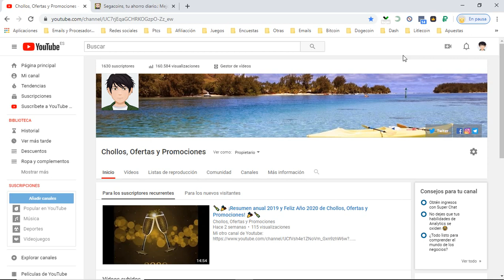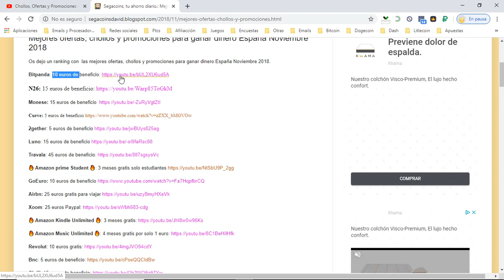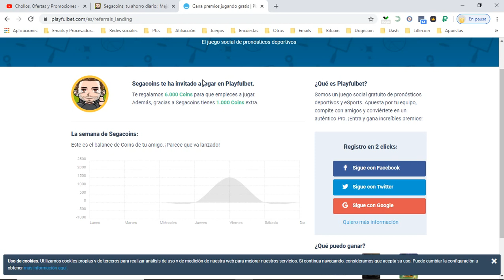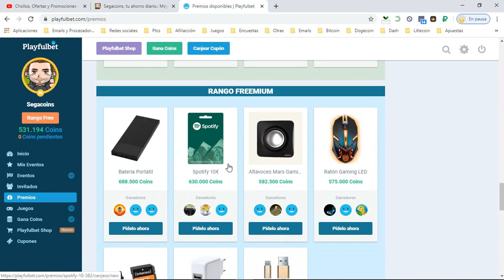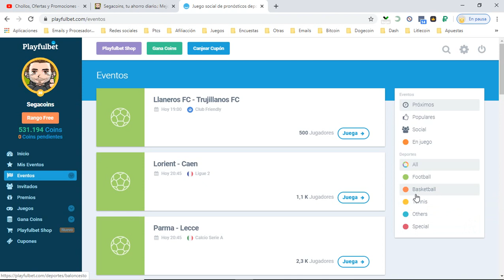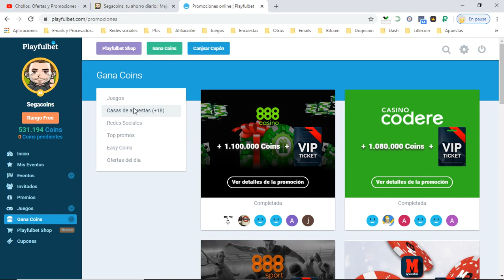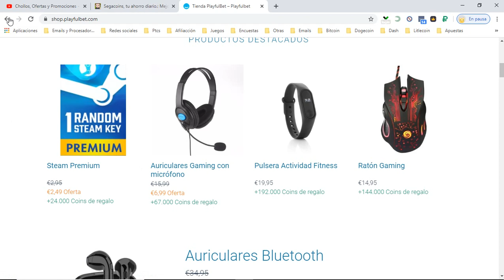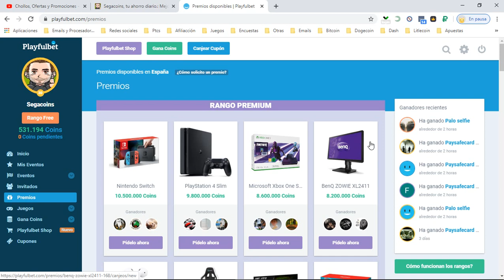⚽ Playfulbet ¿Que es y como funciona? Tutorial | ¿Es fiable? Opiniones usuarios 2020 ⚽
Playfulbet es una app que permite al usuario, con una moneda virtual llamada Coins, jugar a juegos de pronósticos sobre eventos deportivos y eventos populares par intentar ganar más Coins. Playfulbet existe desde 2012 y tiene una fan base de 1M.